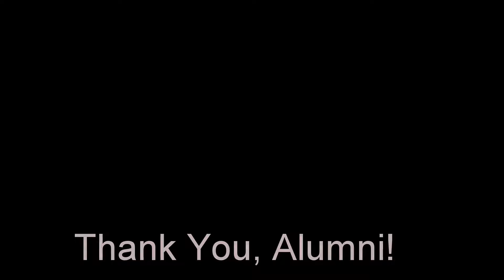Roosevelt Alumni Reunion 2018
Marion, Indiana had a country school which was first named 'School No.5' before it was given the name of 'Roosevelt elementary school.' The alumni of Roosevelt School had a 2018 Reunion, and we had fun. Thank you for tuning to my channel. Hope you enjoy the adventure!